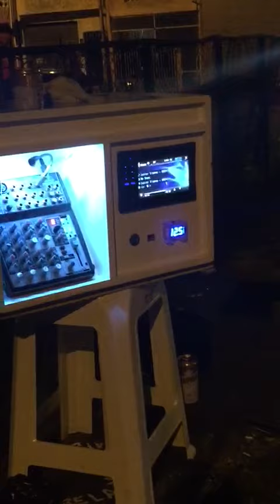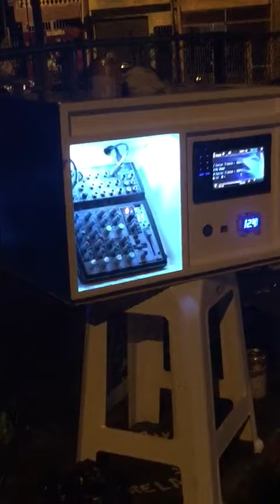PAREDAO SIMPLICIO FILHO l 4 EROS TARGET BASS 3K 1500W RMS 18" + MEDIO GRAVE THOR 12" + RACK MOVEL